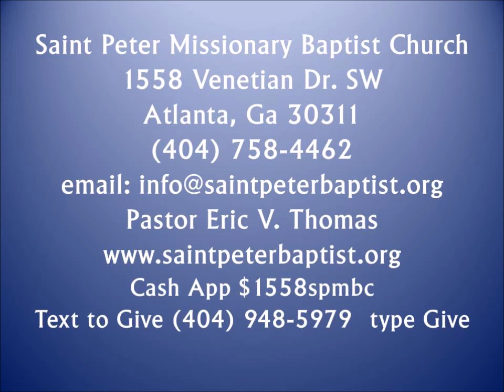Pastor Eric Thomas -Expectation Moment 8-23-20 (Audio Only)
Book of James